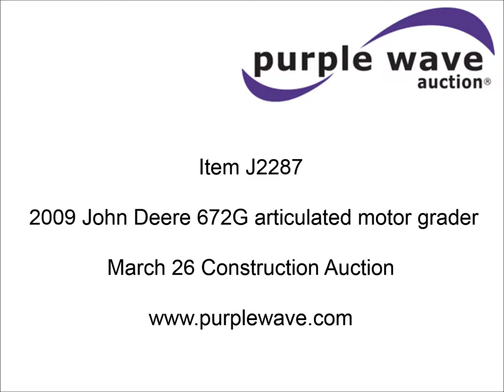2009 John Deere 672G articulated motor grader for sale | sold at auction March 26, 2015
2009 John Deere 672G articulated motor grader
5,713 hours on meter
John Deere Powertech PSS diesel engine
Powershift transmission
8F-8R gears
Locking differential
All wheel drive
EROPS
AC and heat
AM/FM/CD
Rear window heater
Blade lights
14&#039;W moldboard
Tip control
Side shift
Front mounted push block
Rear hydraulic ripper
(12) shanks
(3) 19"W with 10" teeth
(9) 14"W with 6" teeth

Bridgestone 17.5R25 tires
36,060 lbs. base operating weight
Service records available
Serial DW672GX625564
View repairs

It was located in Stillwater, OK, and we sold it to the highest bidder for $130,900.